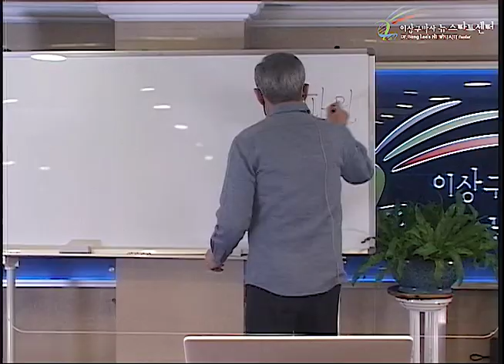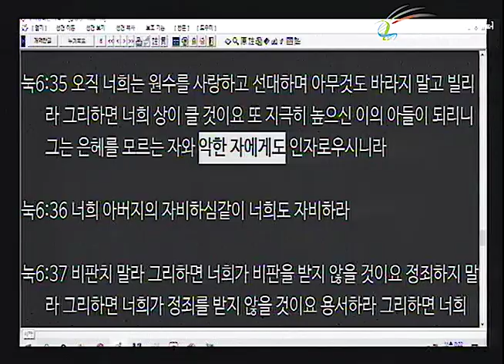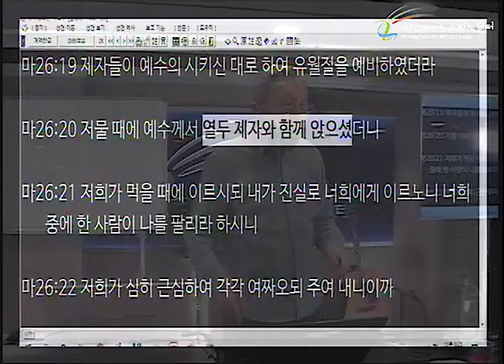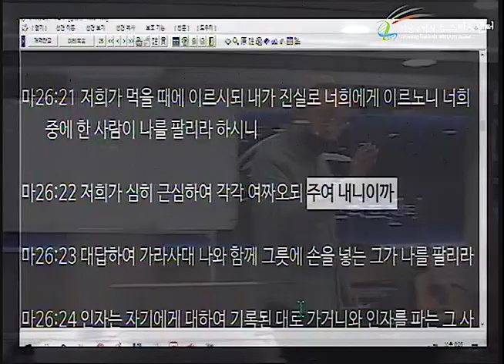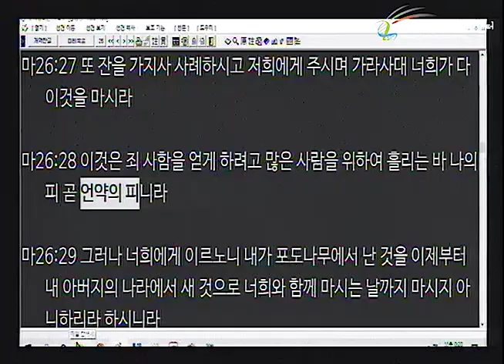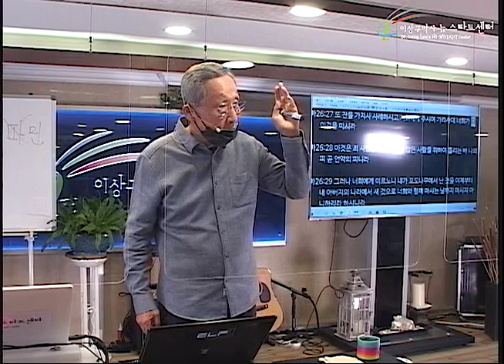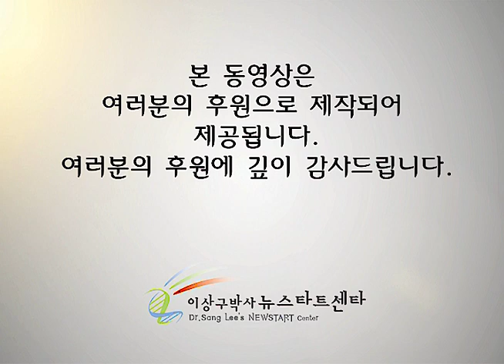R252 05 자가면역성 질병의 치유